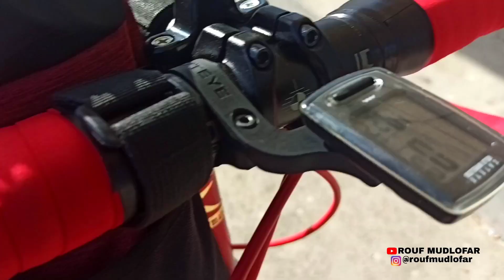MAAF SAYA HIJRAH KE ROAD BIKE...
Untuk pemesanan Frame / Full bike Sepeda Federal
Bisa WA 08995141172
atau DM IG Kami : Rouf Mudlofar

## Katalog Nama nama Sepeda Federal ##
Wild cat, Mt Everest Motif Retak, City Cat,
Stray Cat, Poema, Torino terrain, Alpenz Peak,
Pussycat Pathfinder, Pussycat SX,
Alley Cat, Bobcat MG20, Jaguar Focus,
Kuwahara M3.5, Diagram, Street Cat SS,
Kuwahara M4.5, Tomcat CS, Silverfox,
Streetcat MG30, Kougar, Jaguar Non Focus,
Mount Everest Two Tone, Strobo, Muddy cat,
Rivera Terrain, Emerald, Monaco Terrain,
Competition Chromo, Cartenz Peak,
Pussy Cat ML20, Target, Flaminggo,
Torino Terrain, Wild cat SS, Valley Cat,
Tomcat CT, Montain Hawk, City Hawk Socio
Prefered, Magma, Torino, Alpa, Beta,  Cosmo,
Muddy cat, Cheetah, Stablinski, Cheetah Focus,
Chambers, Marble Cat, City Tour, Matra, Sketch,
Federal Kuwahara (DEWA), Tom Hawk,
Street Fox MJ30, Valencia Terrain, Tomcat SS,
Emelle, Bad Bird, Beta Street Racer SS,
City Tour, Shapier, Amazon, Park way M3.6,
Aventurer, Rock Blazer, Centro ALbani, Socio ss